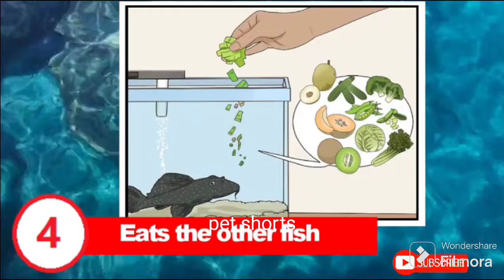🐟pleco fish 🤯 available